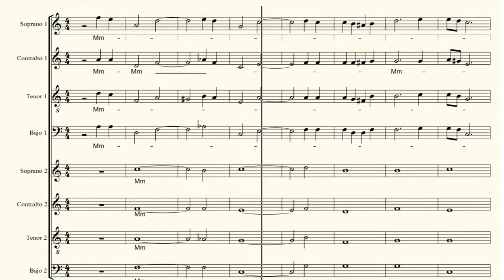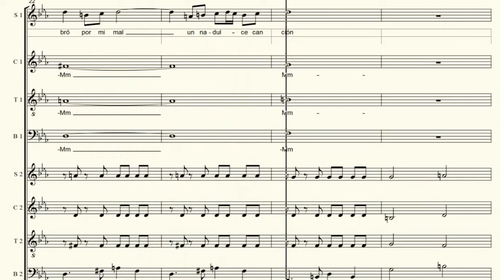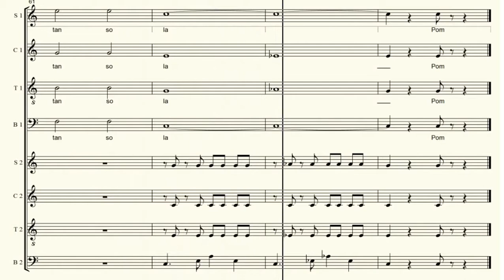SOPRANO. Amapola. Jose Maria Lacalle